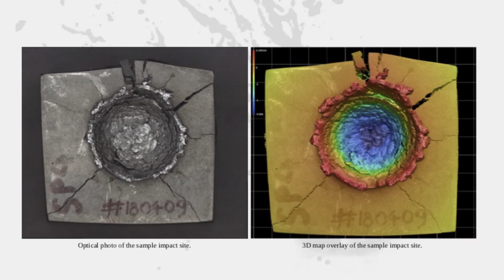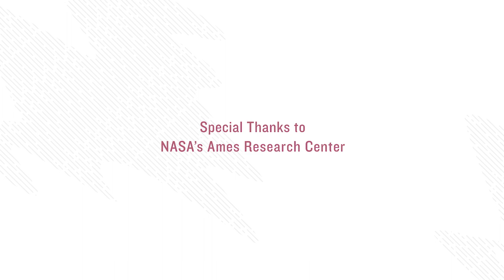Inside NASA's Psyche Mission to Learn about Collisions and Crater Formation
One of the first steps in understanding the geology of Psyche is for the Psyche science team to find out more about collisions and crater formation on metallic asteroids. Join Psyche Mission Science Team Co-Investigator Simone Marchi of the Southwest Research Institute as he explains how impact experiments are conducted at NASA's Ames Vertical Gun Range and what we can learn about the cratering process to further understand and interpret the geology of Psyche.